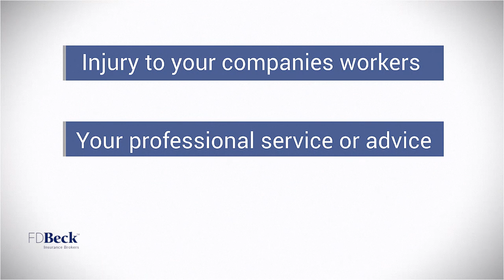18 What are some of things public liability DOES NOT cover?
To answer the question of ‘what are some of the things Public Liability doesn’t cover’, let’s first recap what it would cover. First, legal costs in the defence or settlement. Second, loss or damage of property. Third, compensation for injury. If you are still a little unclear, take a quick read of our blog on what Public Liability Insurance covers. This will take you into more detail.

Keep in mind, all policies are different. What they may not cover depends on the nature of the business. Here are the three main criteria for what Public/ Product Liability Insurance might not apply to:

Injury to your company’s workers
Your professional service or advice
Rectification of your own faulty work
1. Injury to your company’s workers

Primarily, Public Liability would cover loss or damage/ injury against clients/ general public. The nature of this type of insurance is for the benefit of these people. Therefore, employees may not exactly fall under this category due to the nature of who they are in relation to your business. Fortunately, employees can get covered in the case of injury or loss. This is known as workplace compensation insurance. Basically, this type of insurance helps protect your business and your workers from financial difficultly regarding loss/ injury.

It is important to note that there are certain parties who may not be considered as ’employees’. In that case, they may fall under the category of liability insurance. For instance, this may include unpaid workers (such as those doing work experience), students or voluntary workers.

In addition, they may be considered as workers non-specific to your company. In that case, they could be covered under your Public Liability policy, for example as a contractor. However, this may depend on the nature of the job being carried out. Furthermore, a contractor may have taken out their own policy specific to for their line of work. Keep in mind, they may still technically be a third party to you. They could still make a claim against your business. Our advice, speak to the contractor and your broker regarding the policy.

2. Professional service or advice
In this scenario, it involves injury, loss or damage as a direct result of what professional advice you may’ve given to a client. If you were a window fitter advising a client to use a specific kind of sealant which later results in damaged windows, you could be liable.

Take another example. An engineer recommends putting diesel into a petrol fuelled vehicle, causing major issues to the inside of the engine. The engineer is likely to be at fault.

Keep note, in both of these examples, the incident must have a direct link to the professional advice given to the client. The right cover for this scenario may be Professional Indemnity Insurance. You can learn more about why it can be a lifesaver for your business by reading our blog on Professional Indemnity Insurance.

3. Rectification of your own faulty work

Public Liability covers third party damages. The nature of this type of insurance is to rectify damage/ loss or injury as a result of the work carried out. I hate to break it you (if you’ll pardon the pun), but it may not cover repairing the work that’s been poorly carried out.

Here’s an example. A recently fitted bannister in your home breaks loose as you head down the stairs, causing you to trip. You break your leg. In this instance, the carpenter may be liable for breaking your leg but not for replacing the bannister. Technically, the bannister is irrelevant to the public liability claim.

In Summary
Now that you’ve read this, I trust you have a better idea on what Public Liability Insurance may not cover. The bottom line is that it depends on the policy and the type of business you run. Ultimately, Public Liability Insurance may not cover employees, professional advice or faulty workmanship. However, we recommend getting professional advice on this.

The great news is that FD Beck has a free online insurance quoting tool tailored for contractors, consultants or freelance professionals. In fact, our online calculator has almost 150 professional occupations to choose from. FD Beck’s online PI insurance calculator offers limits options of $500,000, $1,000,000, $2,000,000 and $5,000,000. Better still, our online calculator includes other products such as Public Liability and Cyber Insurance. That’s just to name a few.

For over 100 years, FD Beck has protected Australians. Rest assured, we have the knowledge and expertise to handle every aspect of your insurance needs.